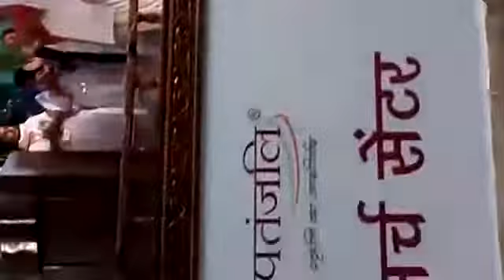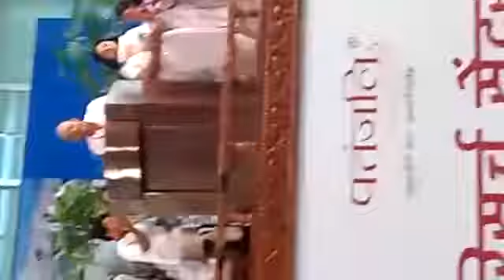Kavi SUBHASH BAIRAGI in patanjali yogpeeth